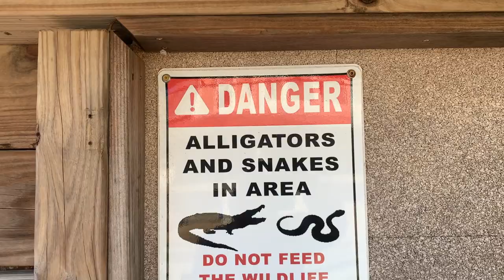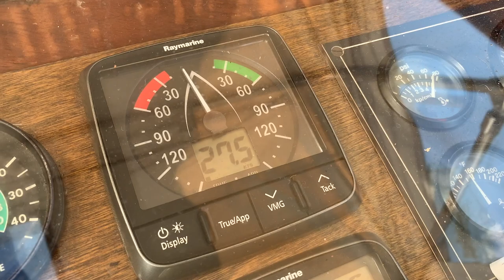S2. Ep 5 - Cape Fear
We take our pirate ship down the Cape Fear River, from Carolina Beach to Georgetown... and have lots of laughs on the way!

Sea Shanty: A Drop of Nelson's Blood